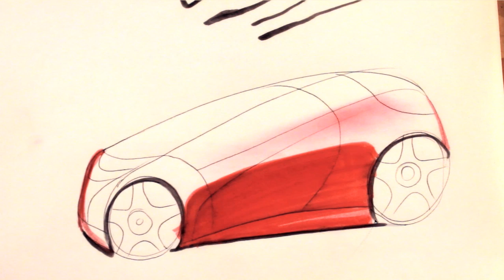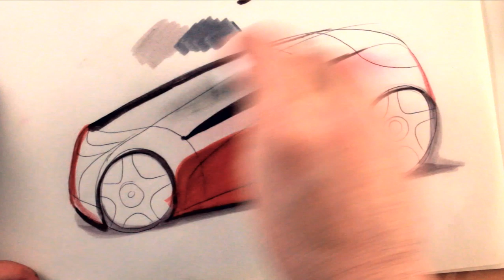How To Draw Cars: Using Markers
Learn how to draw cars that will blow people's minds!  In this series Jon Barnes gives detailed, hands-on and practical demonstrations on drawing cars that look amazing.  The complete video series has 3 parts:  Materials, Techniques and The Showcase.  The Materials videos show you the tools you're going to need and the secrets for using them the right way.  The Technique videos get you detailed training on the art of designing the car and how to get your perspective right.  In the Showcase videos Jon shows you a completed rendering and then explains how he created it and how you can too.  Get some paper and follow along, this is the BEST car-drawing tutorial series out there.

Professionally trained in Detroit under some of the best automotive designers out there, Jon breaks the process down into key steps in plain English in this How To Draw Cars Series.

For FREE downloads, guides and practice sheets visit our